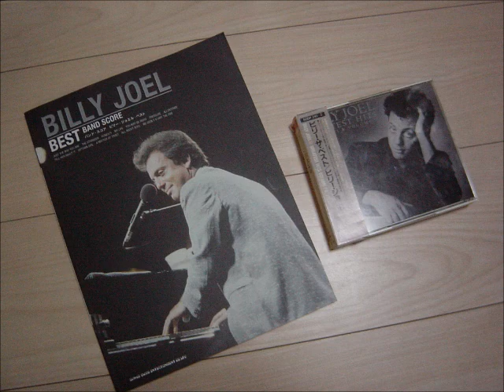ビリー・ジョエル（カバー）「オネスティ」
作詞作曲：ビリー・ジョエル　　シンコーミュージック「バンドスコア　ビリー・ジョエル・ベスト」収録楽譜による